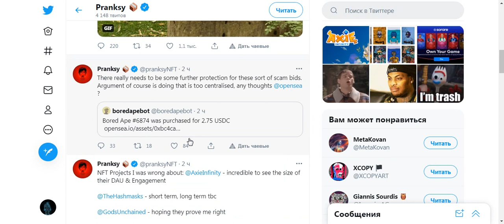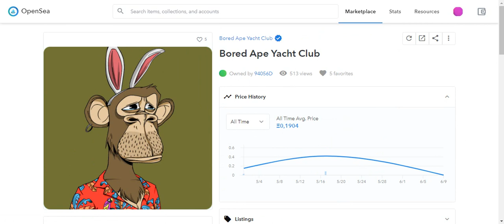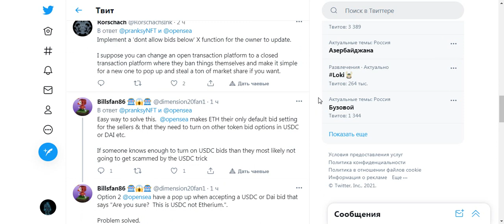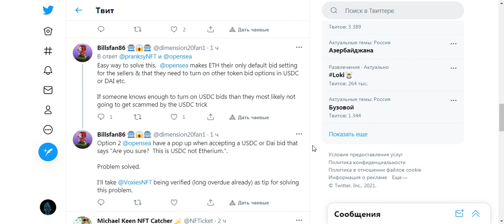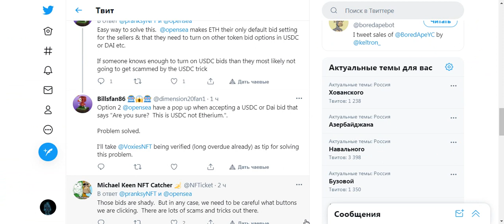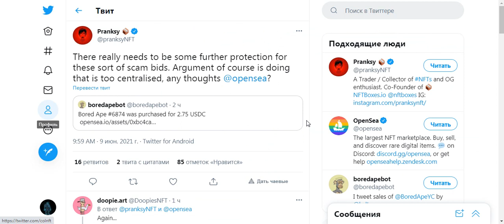Разбор NFT-уловки: фейковый оффер в стейблкоине